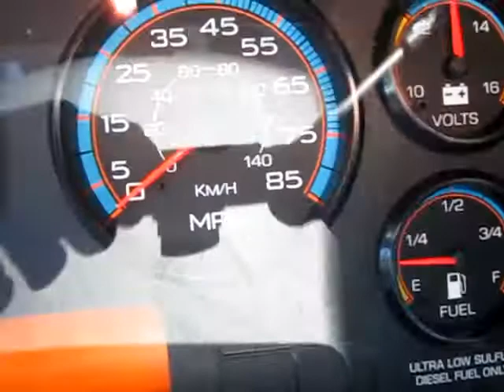2018 INTERNATIONAL 4400 For Sale